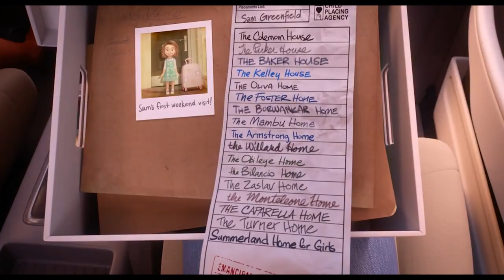Luck 2022 Movie Ending Explained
Luck 2022 Movie Ending Explained, A young woman seeking a lucky penny for a child in foster care finds an entire magical world where luck is manufactured. Sam (voiced by Eva Noblezada) stumbles upon a shiny penny after locking eyes with a black cat, but she loses the penny before she can give it to Hazel.